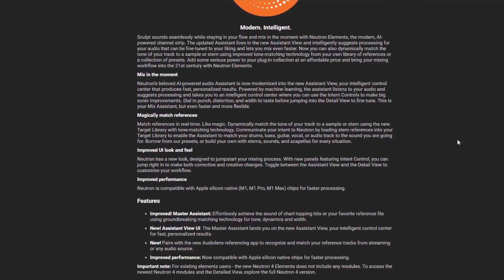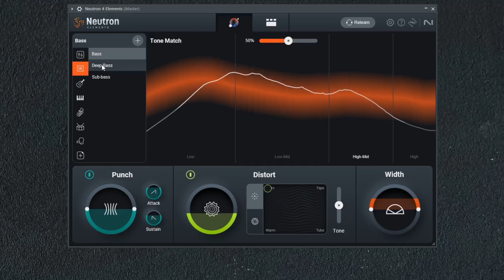Neutron 4 Elements by iZotope | FREE for a LIMITED TIME | HURRY UP!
Many thanks ❤️